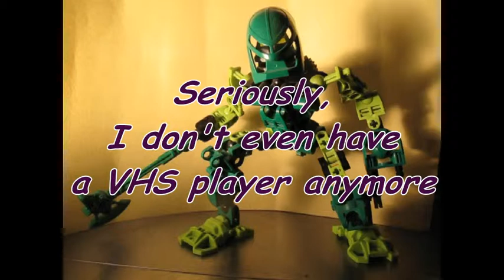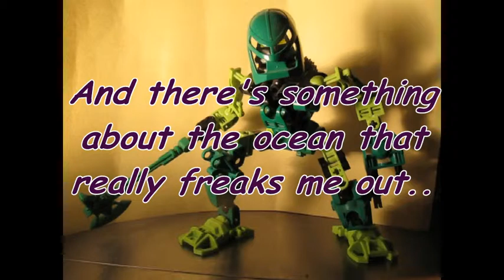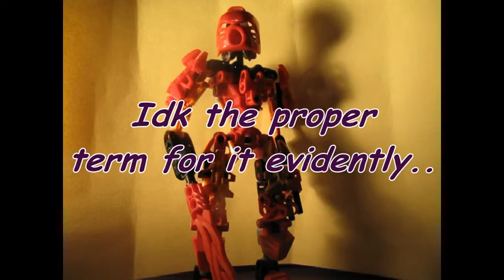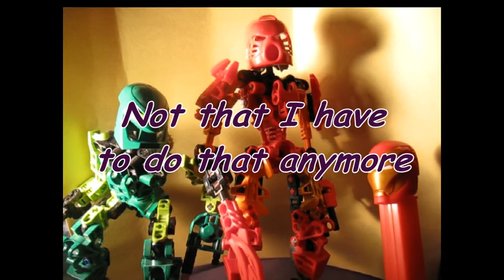BIONICLE is back?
In this video I talk about my history with BIONICLE and what my hopes are for the future of it. The video goes a little longer then what I want this series to be but I had a lot to say. Trust me though this is a good video.